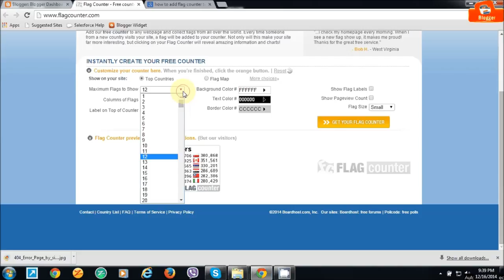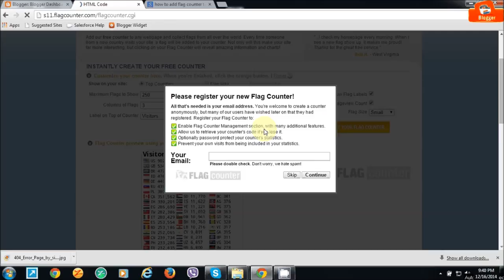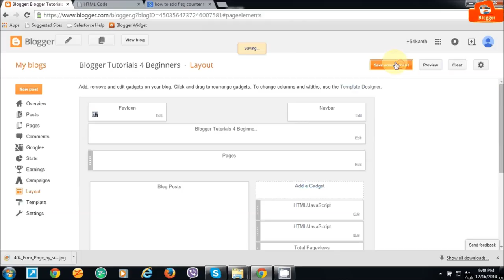How to Add Flag Counter to Blogger - Part 13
How to Add Flag Counter to Blogger | How to get Visitor's Country Flag to blogger | How to Create Flag Counter for Blogger | how to get flag counnter on blogger